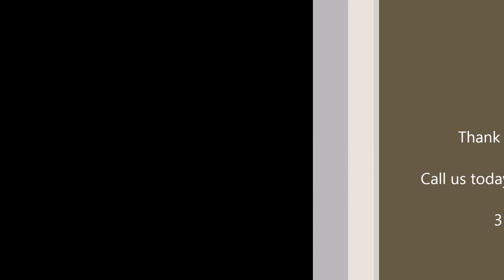Yelp East Hollywood Affordable Room Additions Contractor Shafran Construction